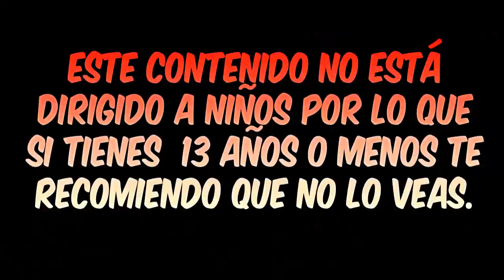📝 ONE PIECE 980 [Reseña] || ¡Música de lucha!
En el vídeo de hoy tendremos la reseña del capitulo 980 del manga de ONE PIECE el cual lleva por nombre: ¡Música de lucha!